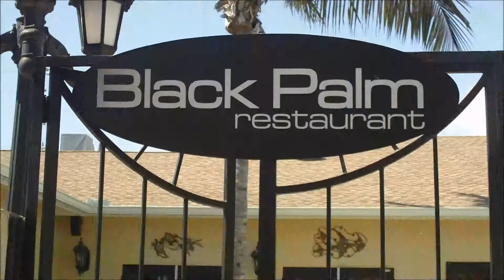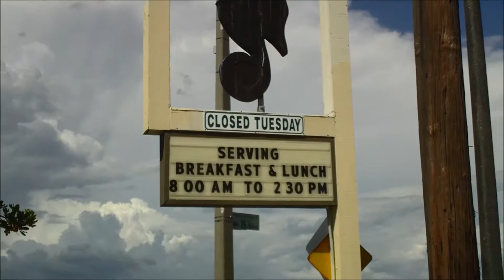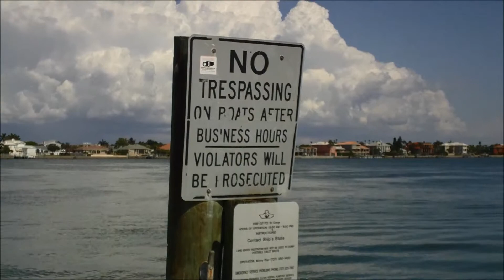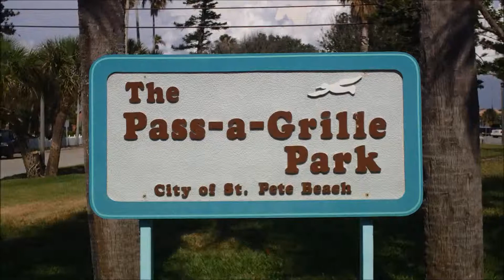PASSA-GRILLE BEACH, ST. PETE BEACH, FLORIDA - MAY 21, 2013 VIDEO)